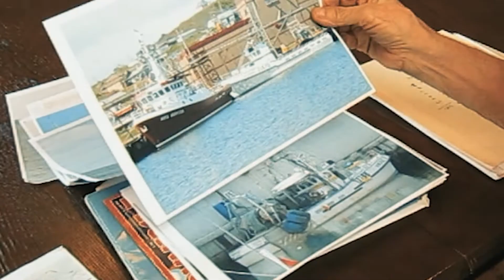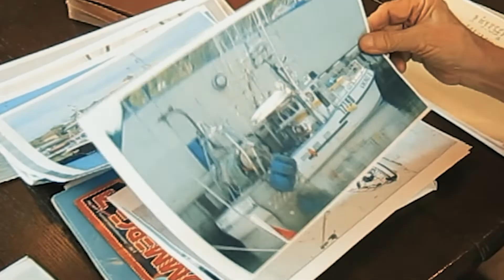Capsule 4 AMT, succès d'équipe!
Société du Patrimoine de Saint-Antoine-de-Tilly
Merci à Isabelle Lecours
Députée Lotbinière-Frontenac